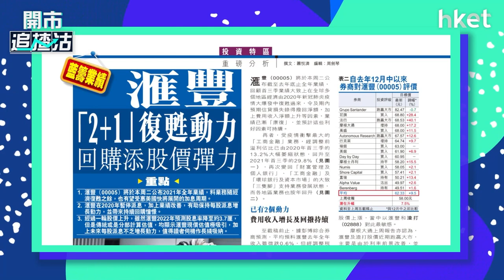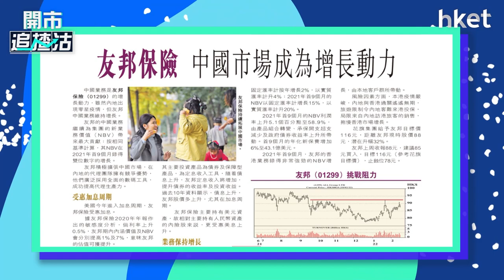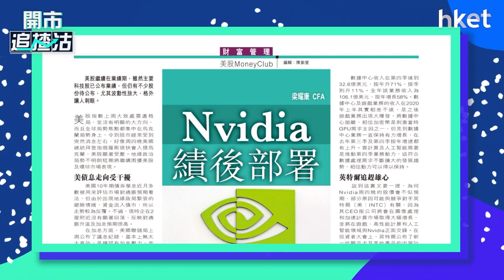【ET一周開倉】- 滙豐（00005）、友邦保險（01299）、Nvidia（NVDA）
今日ET一周開倉－滙豐（00005）、友邦保險（01299）、Nvidia（NVDA）